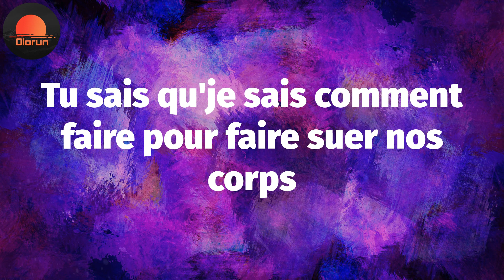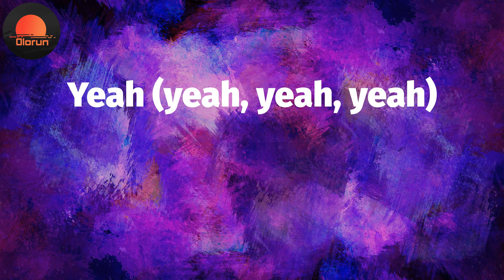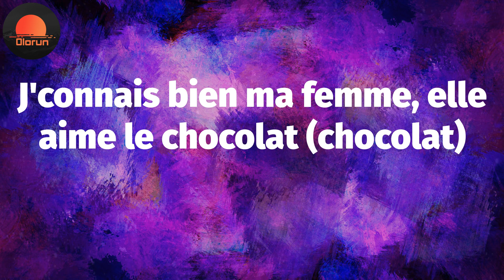D O D O (Lyrics) - Tayc 😡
D O D O Lyrics:
Yeah
Dodo, umh
Dodo, umh
Dodo, umh
Dodo, umh
Dodo, umh
Dodo, umh
Dodo, umh
Dodo, umh
Ce soir pas de dodo
Dodo, umh